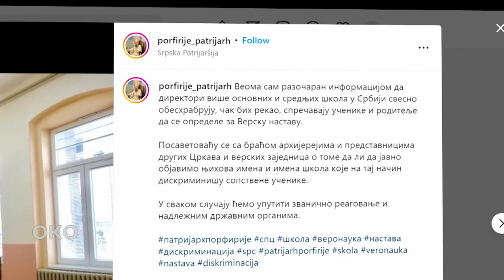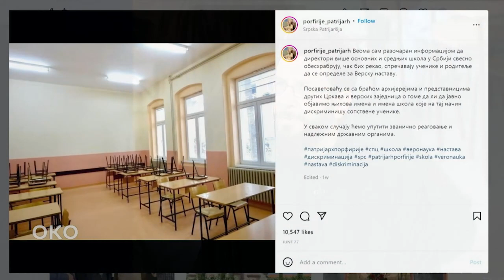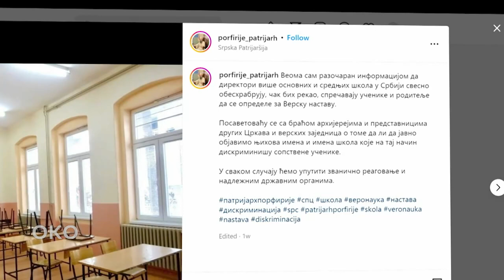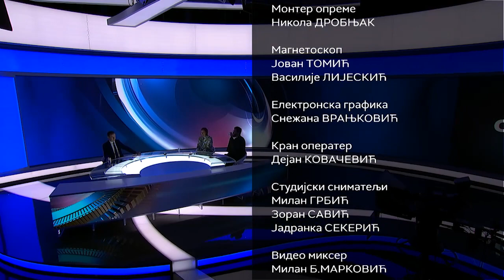Oko: Veronauka i građansko vaspitanje - od Đinđića do leta gospodnjeg 2022.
U vreme vlade Zorana Đinđića, pre dve decenije, u srpske škole uvedeni su veronauka i građansko vaspitanje.

Gde smo dve decenije kasnije, zašto se Srpska pravoslavna crkva danas žali da se na neke učenike vrši pritisak da ne izaberu veronauku, koliko u Srbiji ima đaka koji pohađaju jedan a koliko drugi predmet i da li je to što neko bira versku nastavu ili građansko ideološka linija podele u Srbiji?

O tome u emisiji Oko govore: đakon Stevan Jovanović, član Odbora za versku nastavu SPC-a, Melita Ranđelović, predsednica Nacionalne asocijacije nastavnika Građanskog vaspitanja i Ladislav Nemet, zrenjaninski biskup i predsednik Međunarodne biskupske konferencije svetih Ćirila i Metodija.

Autor i voditelj: Stevan Kostić